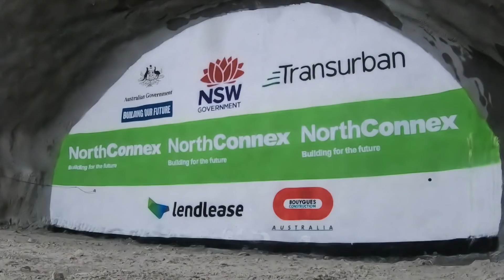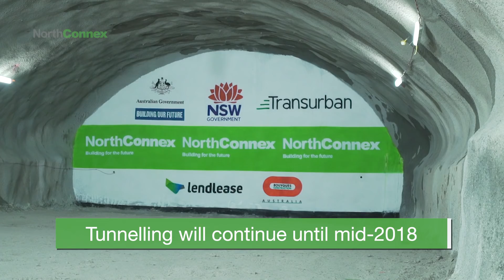NorthConnex tunnel breakthrough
Our NorthConnex project celebrated the first major tunnel breakthrough, linking the northbound tunnel between the Southern and Wilson Road Compound in Sydney's North.

Three years in and 17km of 21km of tunnel excavated - NorthConnex continues full steam ahead.